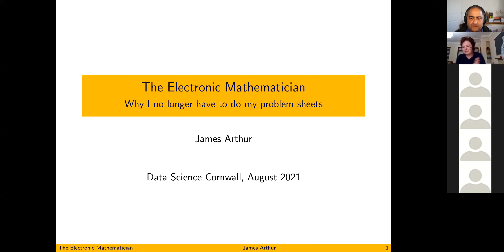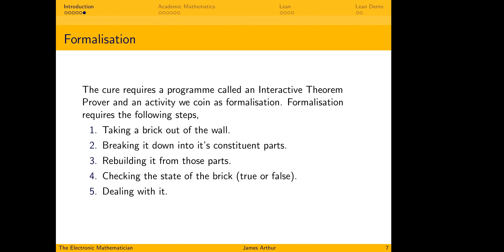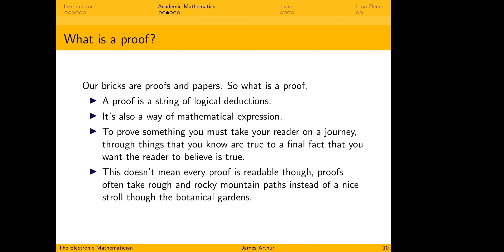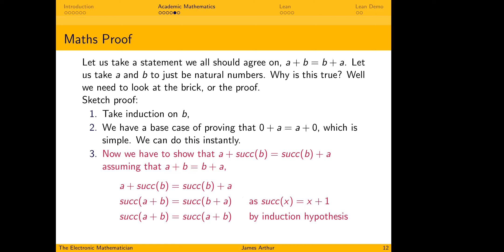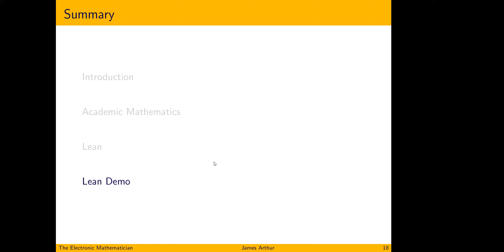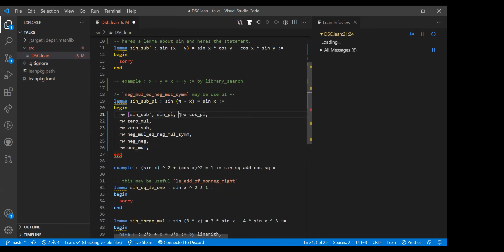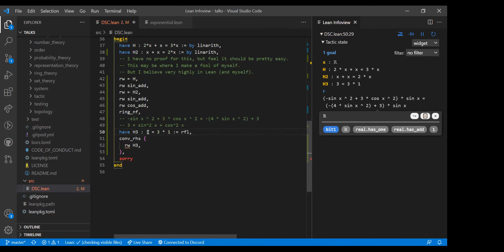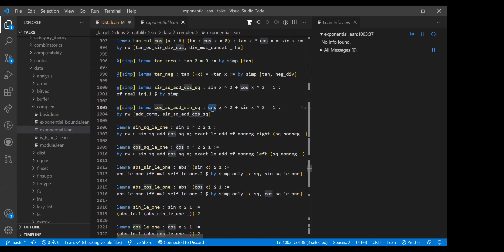Proof, Provers, and the Lean Theorem Prover - Summer Special!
In this summer special we'll take a break from messy data, and - just for fun - take refuge in the reassuring consistency and cleanliness of logic and mathematics, by exploring automated theorem provers and proof assistants.

We're very lucky to have the very friendly and enthusiastic Cornwall-based James Arthur, a pure mathematician and mathematics communicator, give us a talk covering:

* What is a proof, anyway?
* What is a theorem prover, what is a proof assistant?
* Introduction to the LEAN prover.
* Simple worked example of a proof with LEAN.

This event is aimed at beginners who are not necessarily experts in mathematics or proofs. The aim is to inspire you to find out more and have a go yourself!

Read a bit more about LEAN proof assistant:

* The future of mathematics?